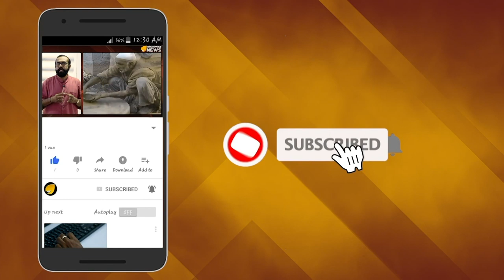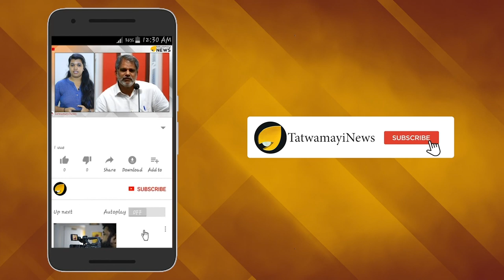ഡിഎൻഎ ടെസ്റ്റ് കള്ളം പറയില്ല; നിൽക്കക്കള്ളിയില്ലാതെ ബിനോയ് കോടിയേരി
വിവാഹ വാഗ്‌ദാനം നൽകി പീഡിപ്പിച്ചുവെന്ന ബീഹാര്‍ സ്വദേശിനിയുടെ പരാതിയില്‍ ബിനോയ് കോടിയേരിയുടെ ഡിഎന്‍എ പരിശോധന ഇന്ന് നടക്കും. എഫ്‌ഐആര്‍ റദ്ദാക്കണമെന്നാവശ്യപ്പെട്ട് ബിനോയ് നല്‍കിയ ഹര്‍ജി ഇന്നലെ പരിഗണിക്കവേ ബോംബെ ഹൈക്കോടതിയാണ് ഇന്ന് ഡിഎന്‍എ പരിശോധനയ്ക്ക് തയ്യാറാകാന്‍ ബിനോയിയോട് നിര്‍ദ്ദേശിച്ചത്.  ഡിഎന്‍എ പരിശോധനയ്ക്ക് സമ്മതമാണെന്ന് കോടതിയെ അറിയിച്ച ബിനോയ് പൊലീസില്‍ നിന്ന് നോട്ടീസും കൈപ്പറ്റി.